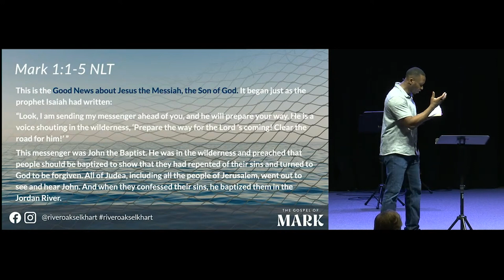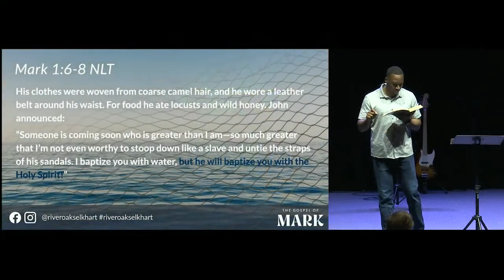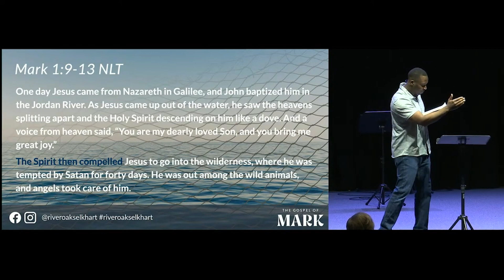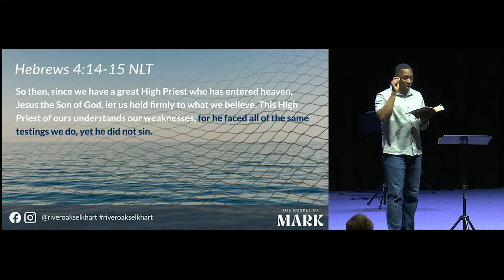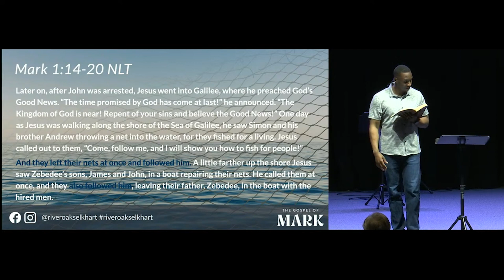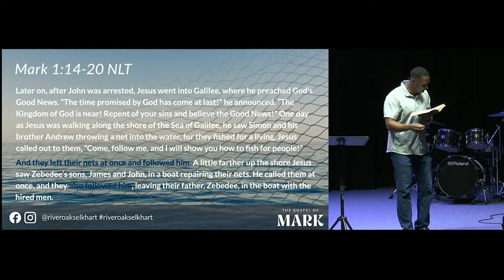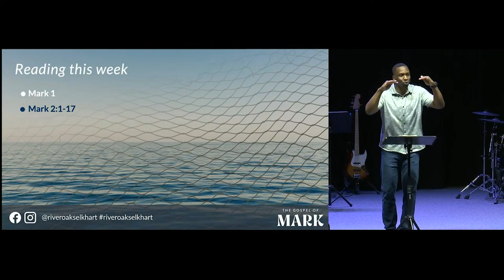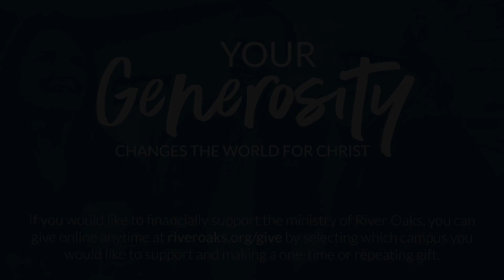Setting The Stage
Elkhart: Setting The Stage
1.7.24 - Setting The Stage

Watch this and other messages back anytime